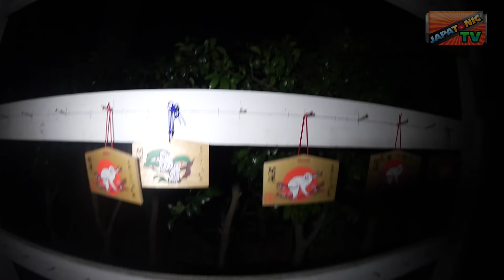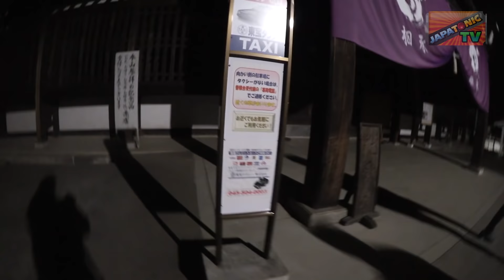EL CEMENTERIO DEL TEMPLO [La Japonidad al Palo #28]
De nuevo con Fede, Bruno y Jere!
Esta vez nos vamos al templo gigante que hay en el barrio, de noche! Por que no se nos ocurrió nada mejor que hacer a la 1am